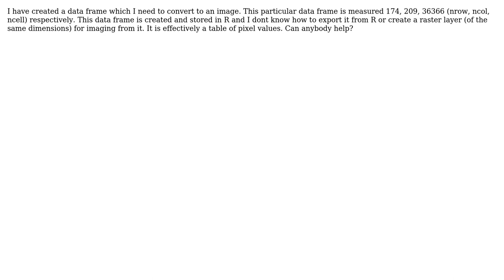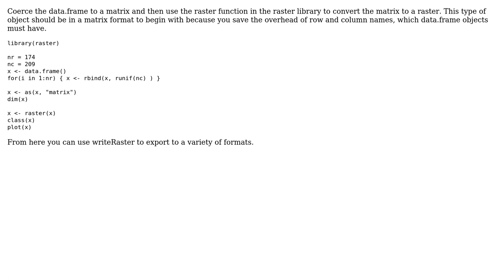GIS: Creating raster layer from data frame in R?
With thanks & praise to God, and with thanks to the many people who have made this project possible! | Content (except music & images) licensed under CC BY-SA | Music | Images & others | With thanks to user PolyGeo user Jeffrey Evans user barbarians5 and the Stack Exchange Network Trademarks are property of their respective owners. You are responsible for your own actions.